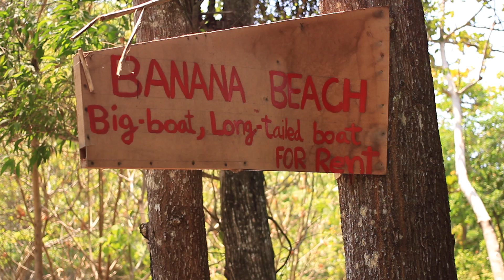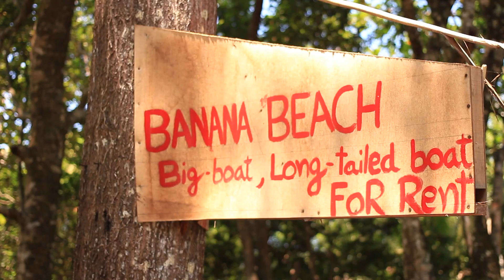Banana beach | Phuket beaches | Thailand Phuket travel blog [ENG SUB]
Banana beach
Banana Beach is a small bay, located in the north-west of the island between the beaches of Bang Tao and Nai Thon. This stunningly beautiful place with azure sea and picturesque wooden Longboat. Ideal for photos. The video is not imposed a single filter, the water in the reality of such a color. For this I love the Andaman Sea.

Hi! Our names is Nastya and Yury. We are from Russia and we love to travel! We really love to Southeast Asia for its beautiful nature, bright people and traditions. We was in Thailand, Malaysia, Hong Kong and Vietnam. We like to make video about us trip! And we hope that you find something nice for yourself. :)